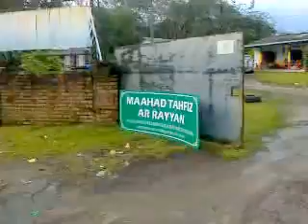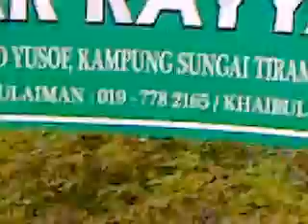Mahaad Tahfiz Ar Rayyan ( Sg Tiram ,Ulu Tiram)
samat ,midon, rejab ,Hj Sulaiman